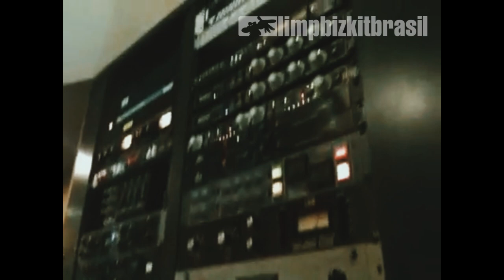Limp Bizkit - Mastering the alternative version of the song "Shotgun" in 2011.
Filmed by Fred Durst
Recorded: August 2009 – March 2011
Howie Weinberg Mastering Studio

Sent by Marcelo (TheArmpit)